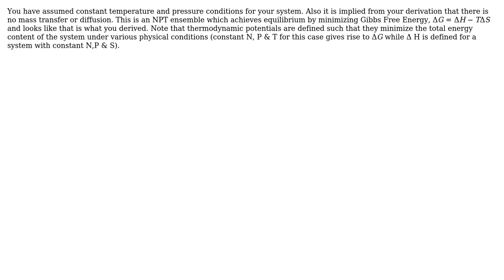Engineering: Doubt in proof of condition dG‹=0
With thanks & praise to God, and with thanks to the many people who have made this project possible! You are responsible for your own actions.